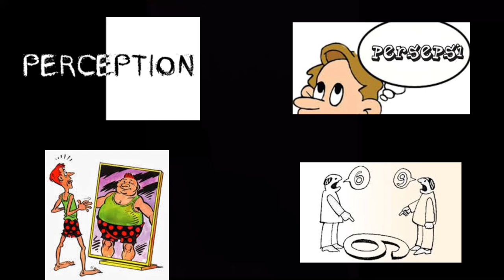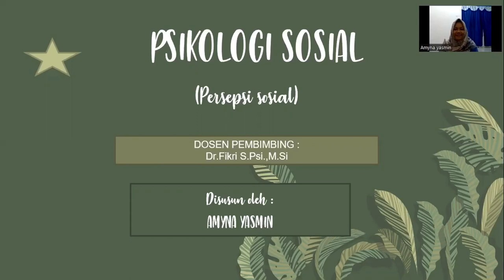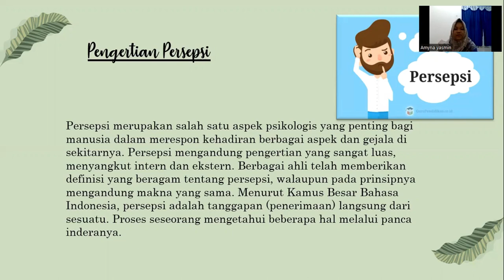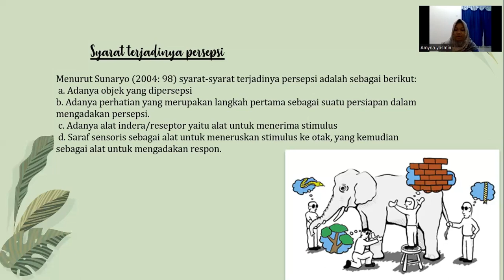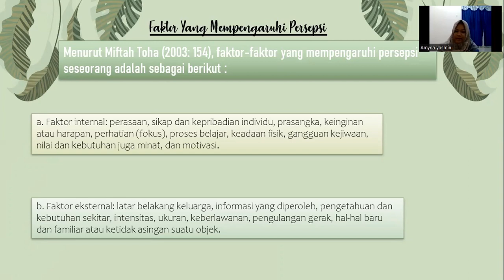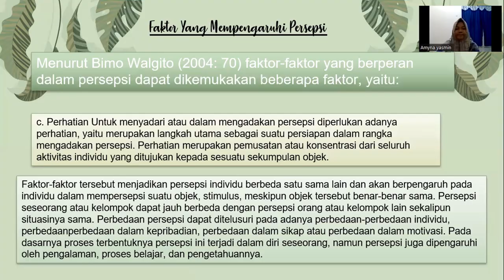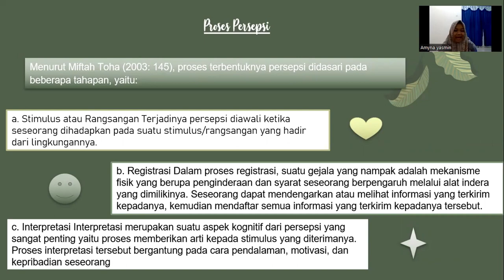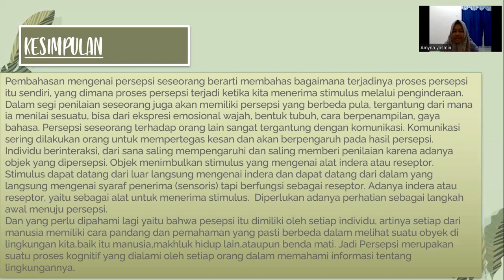PERSEPSI SOSIAL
VIDEO ini merupakan tugas matakuliah Psikologi Sosial yang menjelaskan tentang PERSEPSI SOSIAL. tugas ini dibuat oleh Amna Yasmin. adapun materi yang dijelaskan dalah pengertian persepsi  sosial, teori persepsi sosial,  bagaimana pembentukan persepsi sosial. semoga video ini bermanfaat. selamat menonton